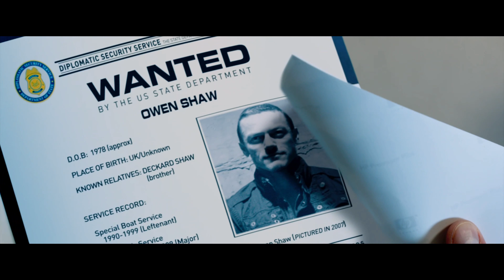Fast & Furious7 Trailer 2015 4K HD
This is FF7 Trailer for 4K HD!
the video by FF7 Trailer Official owners